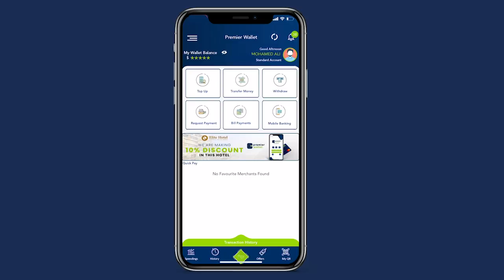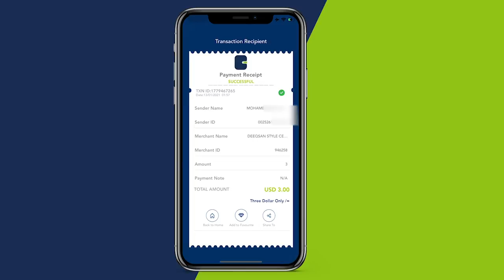Maamulka G/Banaadir oo bilaabay Howlo lagu furayo wadooyinka ay jareen biyaha Roobka.